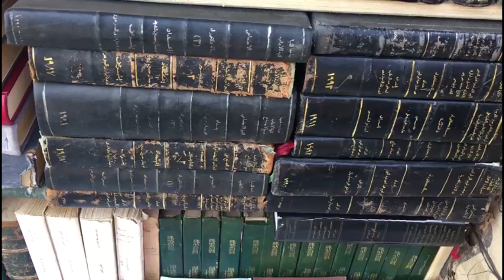بـ 3 جنيه رسائل الماجستير والدكتوراه فى الطب والاقتصاد بمعرض الكتاب